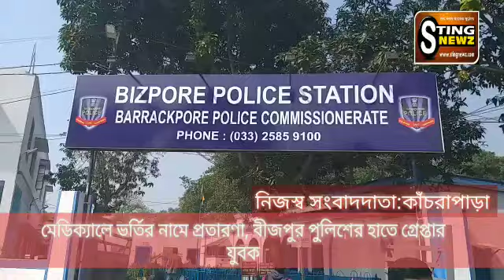মেডিক্যালে ভর্তির নামে প্রতারণা, বীজপুর পুলিশের হাতে গ্রেপ্তার যুবক